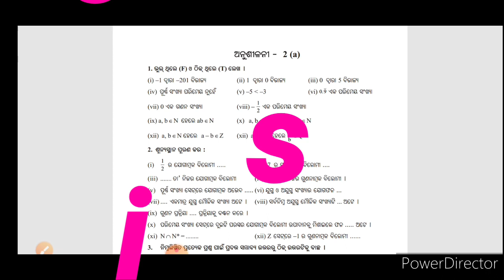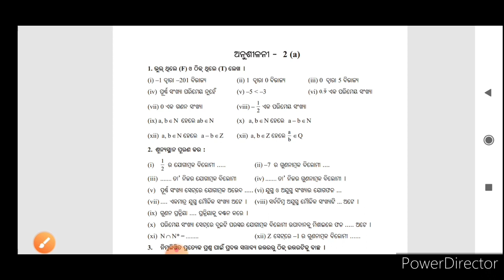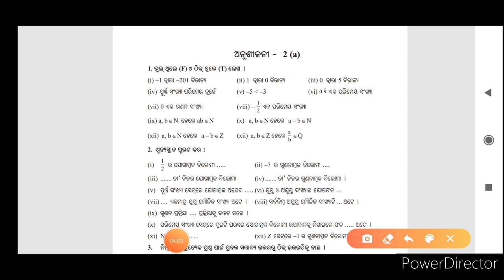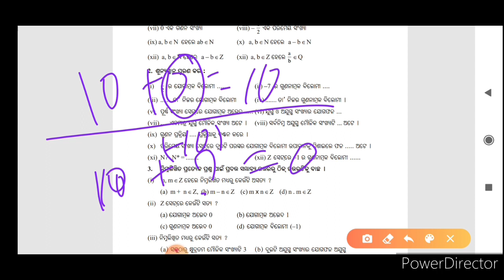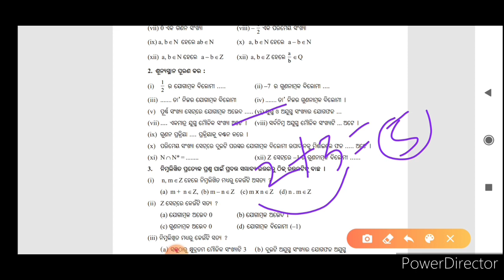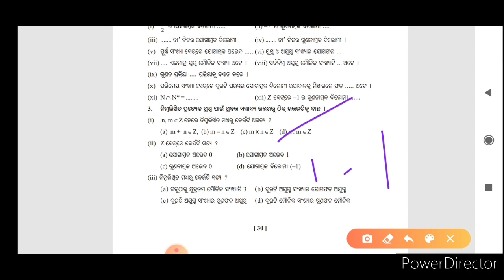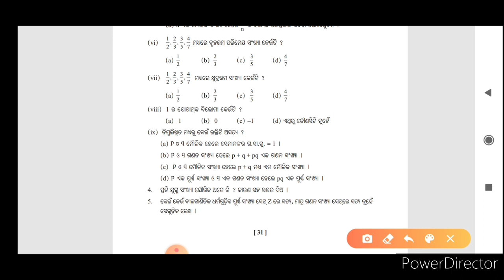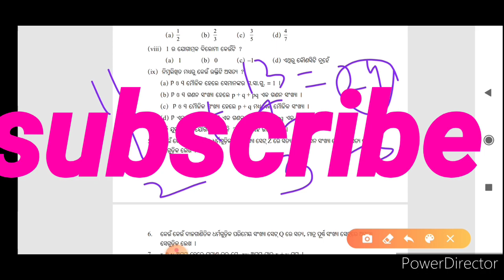ନବମ ଶ୍ରେଣୀ(ଵାସ୍ତଵ ସଂଖ୍ୟା)ଅନୁଶୀଳନୀ 2(a)//class 9 number system exercise 2 (a) // number system part 1